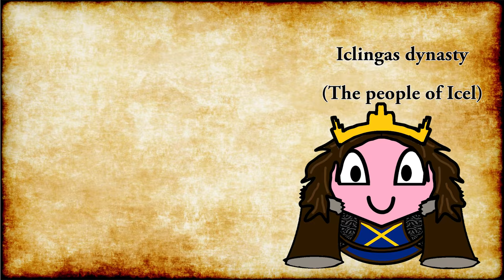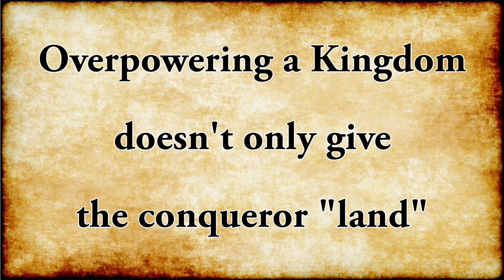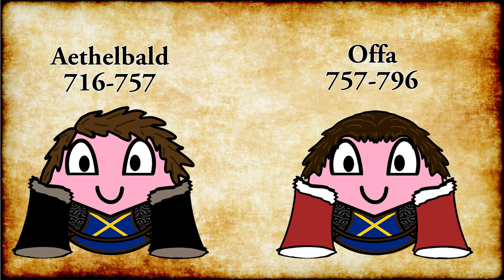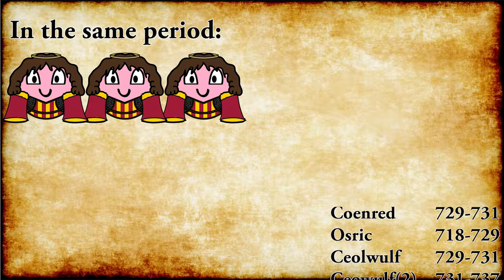The Mercian Supremacy - Mercia's Fall, Rise and Fall - Early Medieval & Anglo-Saxon History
Mercia, or "the Border People" - was once the kingdom to the far west of the Anglo-Saxon's cultural reach. But through immense luck, and astute leadership, it almost became a different England, 200 years before England was united.